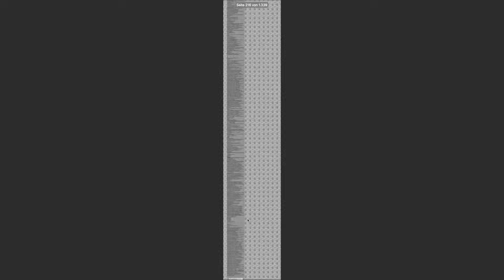A video walk through of my 1300 pages.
I cure the illness in our world. Look my images and listen music.